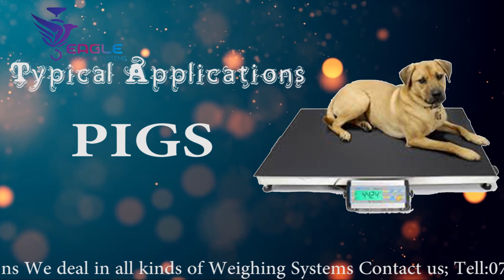Commercial Livestock,Animal,Pigs,Goats,Sheep,Pets Digital Electronic Weighing Scales Kampala Uganda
Commercial livestock scales are used for weighing cattle, sheep, pigs, bison, and other animals like llamas and alpacas. Some scales weigh a single animal or many livestock. These large scales can weigh animals up to several tons. A platform scale generally has large and heavy objects placed on it consistently. This requires that the platform scale be made from materials that will support the extra weight.
Platform scales must be able to support the weight of these larger and heavier objects and must also be able to register their weights. Therefore, the load cells should be stainless steel for durability and accuracy.
At Eagle Weighing Scales, our scales are constructed from high-quality materials specifically designed to weigh all sorts of animals. As a leader in the electronic scales industry for over 10 years, we pride ourselves on being able to provide our customers with the latest technology at an affordable price.
We are located at Wandegeya University Plaza Room A18